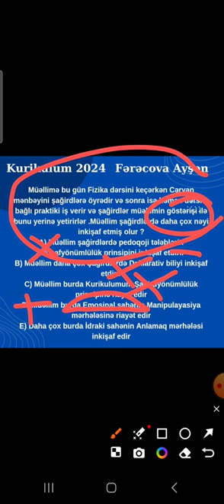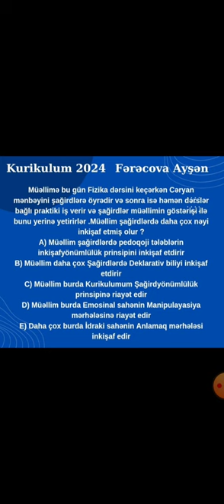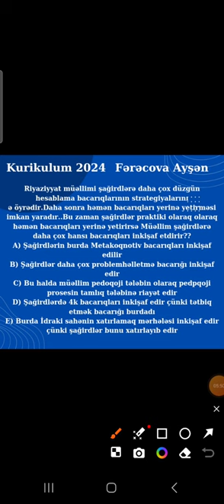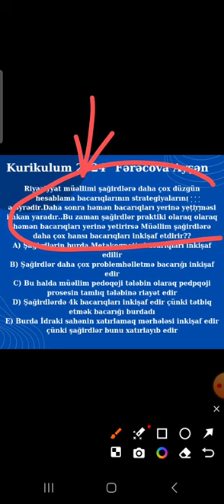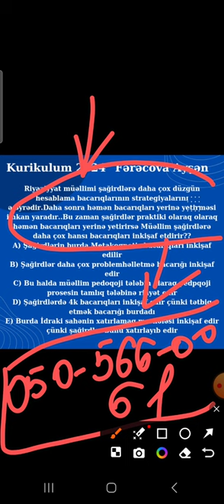Qəbul Səviyyəli 2024 Kurikulum sualı Miq və Sertifikasiya# (TƏLİMÇi:Fərəcova Ayşən) 050-566-00-61